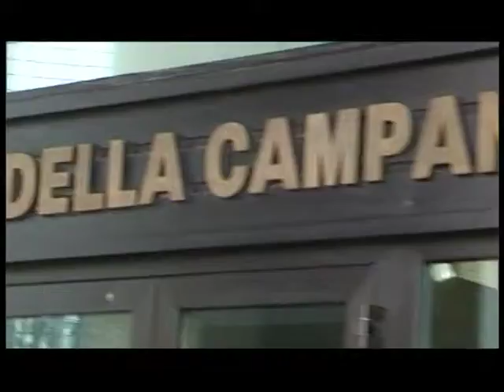Taccuino politico della Campania dell'11 giugno 2012